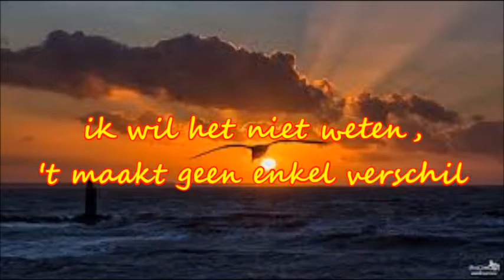Tegenstroom.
Tekst en achtergrondmuziek : De Munter Alfons.
Copyright Alfons De Munter - Sabam A.C./IV/7312